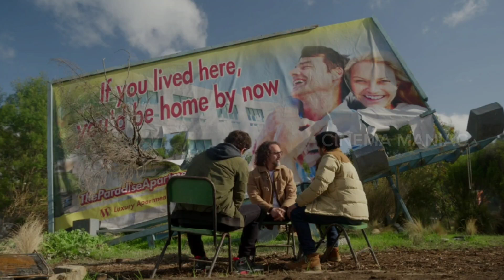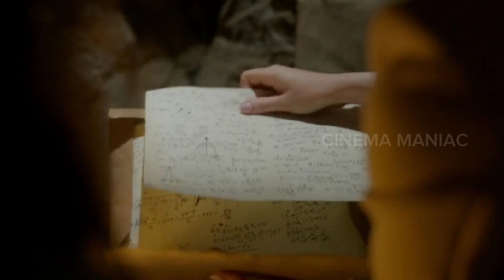La Brea Season 2 Episode 9 Malayalam Explanation | Cinema Maniac